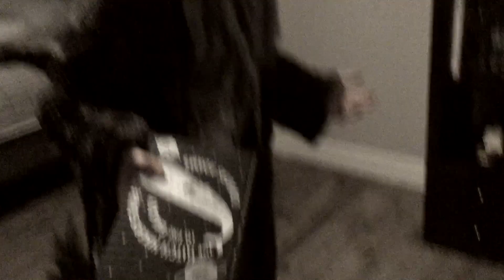Merry Xmas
*AUDIO GETS LOUD*

Directed by Conner

Starring:

Sarnte Klaus - Josh

Child - Gavin